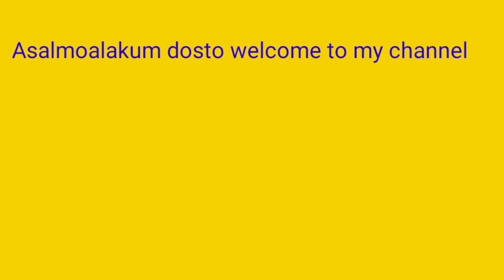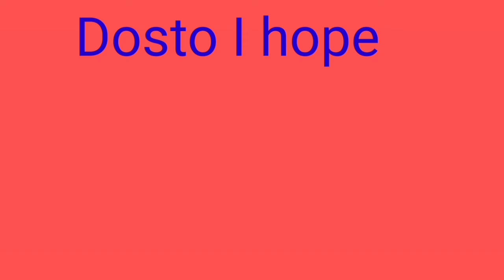keepindia. AJC Bose Botanical Garden||Kolkata Botanical Garden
Asalmoalakum dosto,
    AJ k ish video m apko AJC Bose Botanical Garden, Kolkata Botanical Garden k bara m batana wali hu.Yah Garden apna rare plants k liya Kafi famouse hai.Yah different kinds k plants or animals k liya bhi Kafi famouse hai.